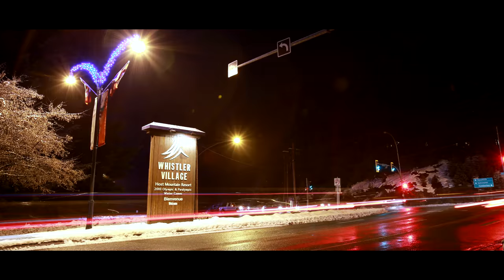208 Productions - White Gold Snowmobile Teaser 4K (Extended Version)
White Gold web series is coming soon! Check out this extended version of the teaser.

First webisode drops soon on YouTube for FREE!  New webisodes to be released each month!

Featuring Chris Burandt, Randy Sherman, Chris Brown RideWhistler, Ross Robinson, Cody Monroe, Luke Rohde, Marc Burchtorf, Philip Yribar and many more to come this winter!

Additional footage provided by 6 Axis Aerial